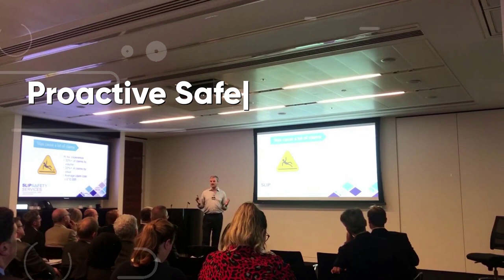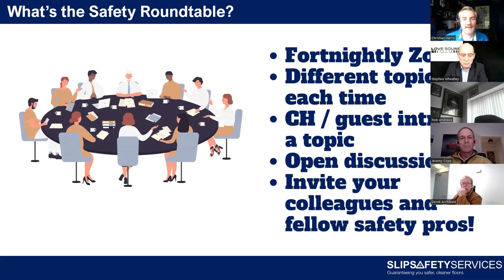Sound's risky, with Stephen Wheatley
Turn on your headphones (just not too loud...) for this thought-provoking episode where we delve into the often-neglected topic of sound exposure and its risks. Joining Christian is Stephen Wheatley, the founder and CEO of LimitEar and HearAngel, and an expert in the field of hearing protection and safe listening.

Key Topics Discussed:

The Difference Between Sound and Noise: Christian and Stephen break down the fundamental differences between these two concepts, offering listeners a new perspective on what they hear daily.

The Risks of Excessive Headphone Use: An in-depth discussion on how using headphones extensively, especially in various environments, can pose serious risks to our hearing health.

Campaigns for Safe Listening: Stephen sheds light on important initiatives like the "Make Listening Safe" campaign, aimed at promoting healthier listening habits among the public.

Safety Standards for Recreational Headphones: A look into the development and importance of safety standards in the manufacturing and use of recreational headphones.

Link Between Hearing Loss and Cognitive Decline: Perhaps the most crucial part of the discussion revolves around how hearing loss is not just a physical ailment but can also significantly impact cognitive health.

Importance of Noise Control and Hearing Protection: Tips and strategies are shared for effectively controlling noise exposure in our daily lives and the importance of using hearing protection to safeguard our auditory health.